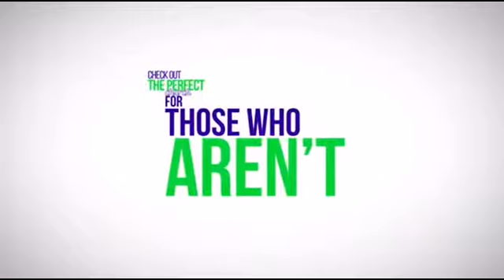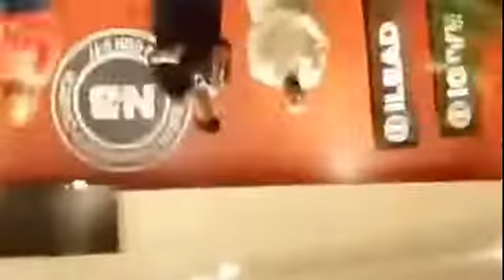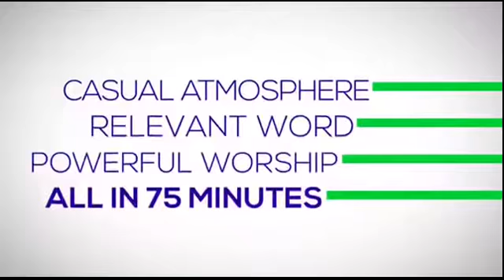Welcome to New Birth